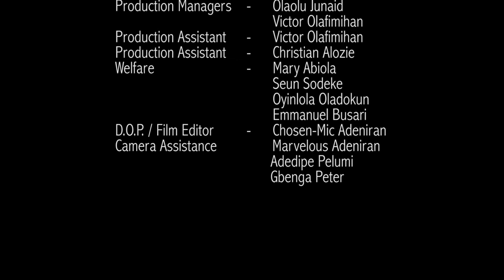Ta lole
Another Episode of Evangel-Comedy in Egba Dialect
Dolapo Moronfolu